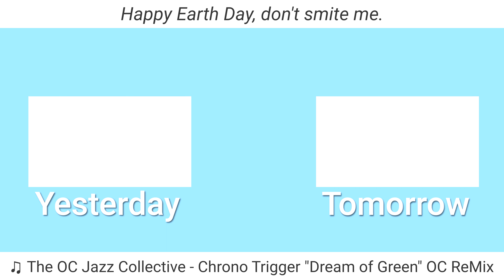Lightning Is Loud | 04.22.2023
In other news, water is wet.